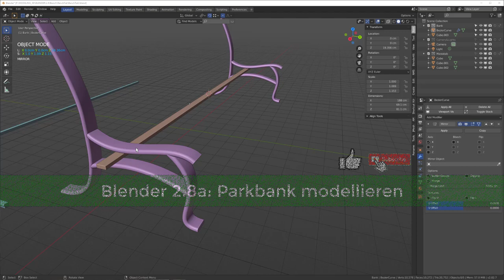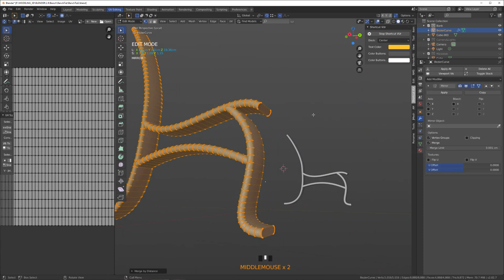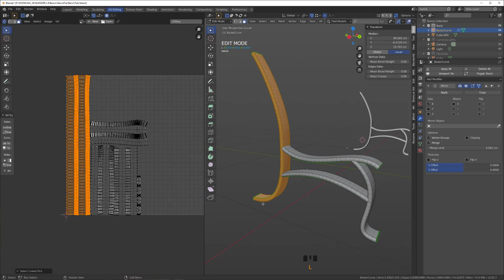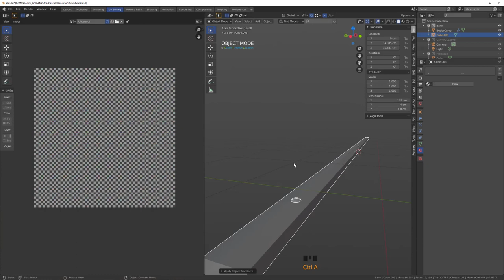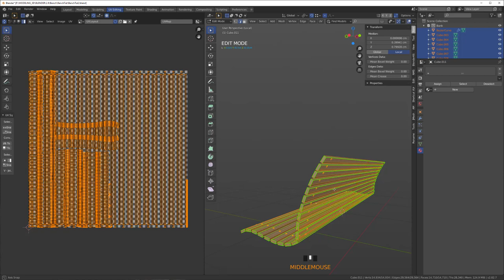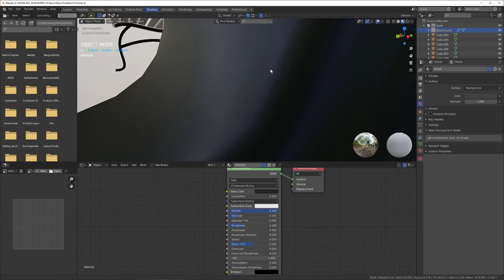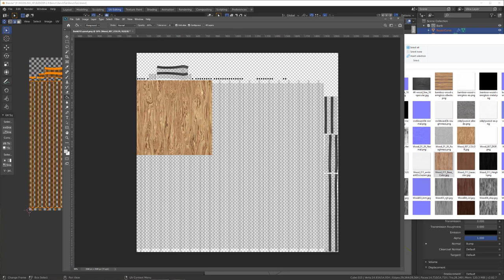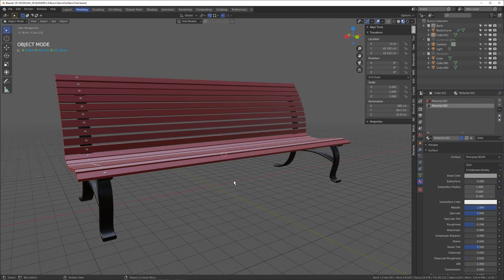Blender 2.82a Tutorial - Parkbank modellieren und texturieren Part2 Deutsch/German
Blender 2.82a Tutorial - Parkbank modellieren und texturieren Deutsch/German